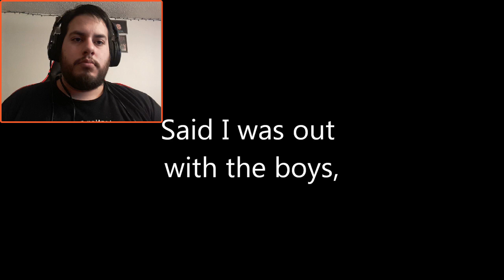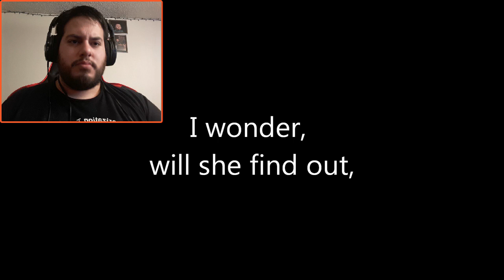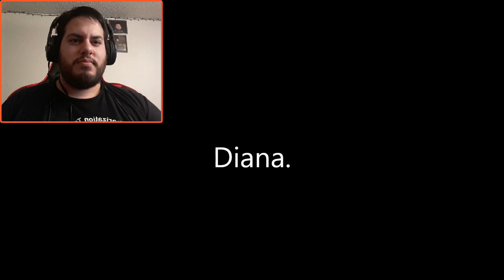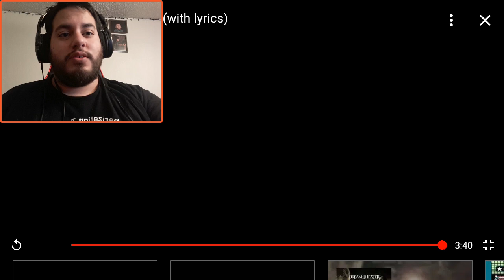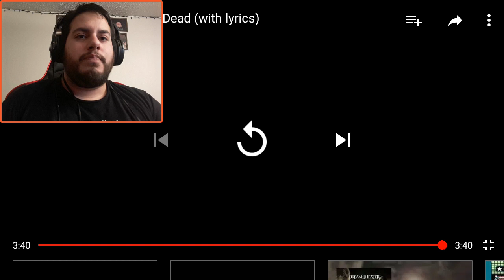Megadeth - Wake Up Dead REACTION!!